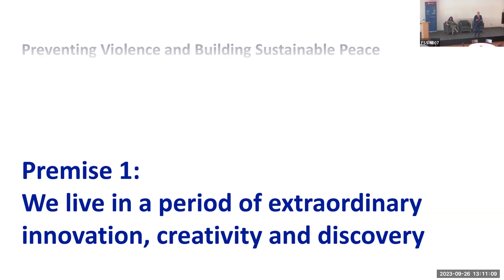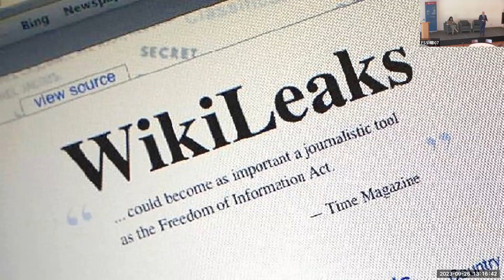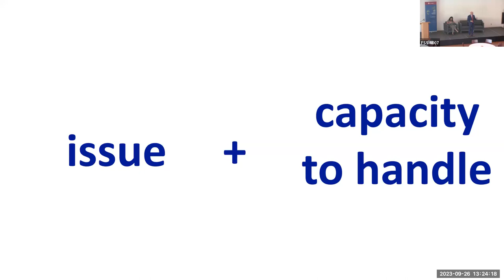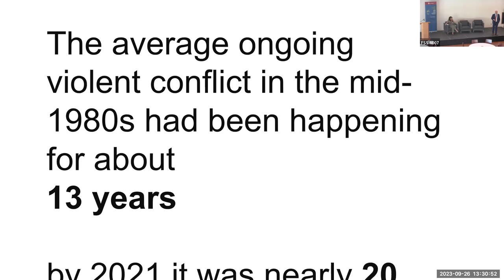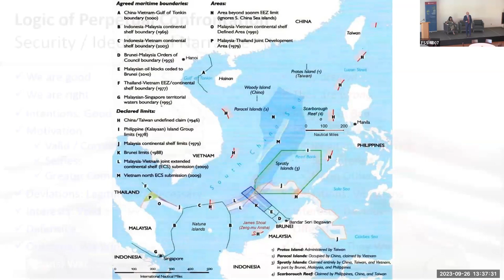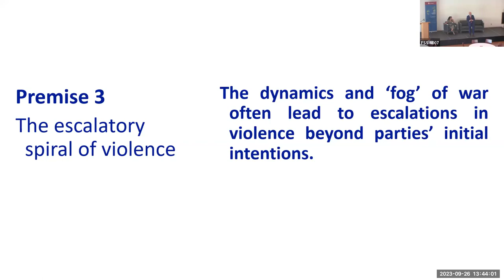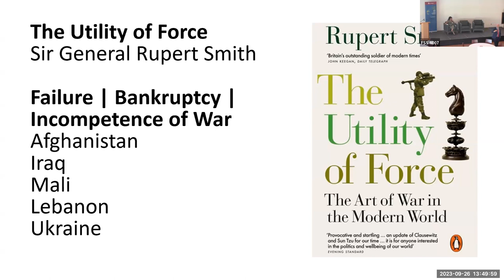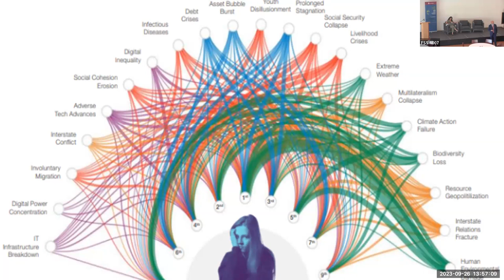Charting A Path To Peace in the Midst of Escalating War and Militarisation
The number of wars in the world has roughly doubled over the course of the last 10 years. Military budgets globally are growing. The number of military bases and operationally deployed nuclear weapons has escalated significantly.

While an incredible breadth of experience in peacebuilding, preventing violence, and addressing conflicts effectively has developed over the past 30 years, today we see governments cutting back on funding and support to peacebuilding and effective approaches and strategies to dealing with conflicts, and instead escalating armed interventions and war.

In this talk, Kai Brand-Jacobsen draws upon more than 25 years’ of experience working on the ground in mediation and peace processes and engaging with governments, the United Nations, and organizations around the world, to map out both the scale of the challenges that face us, and a realistic road map and practical actions for how we can move from war and worsening tensions and confrontations, to evidence-based and effective approaches to dealing with conflicts, preventing violence, and building just and sustainable peace.

Kai Frithjof Brand-Jacobsen is widely regarded as one of the leading pioneers, innovators, and practitioners in the field of peacebuilding, prevention of violent conflicts, mediation and peace processes, and addressing challenging and complex crises in the world today. For more than 25 years he has worked across all continents and many of the most challenging war zones and crisis situations at the invitation of the United Nations, governments, international agencies and organizations, and local communities affected by conflict and war. He is a senior trainer for the International Peace and Development Training Centre (IPDTC) and has provided more than 400 training and Executive Leadership Programmes for governments, UN missions and agencies, and organizations in the field.